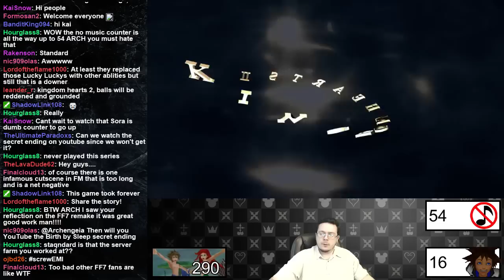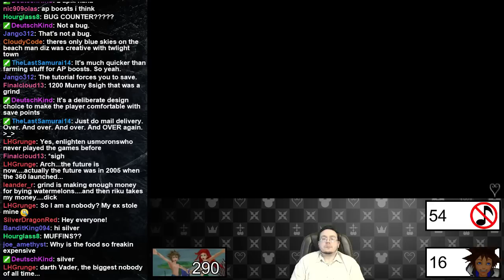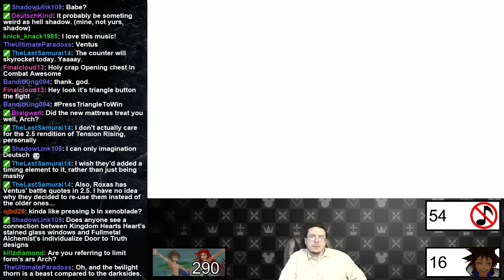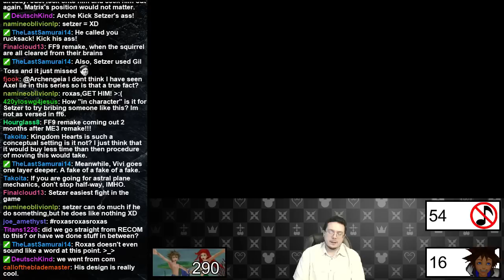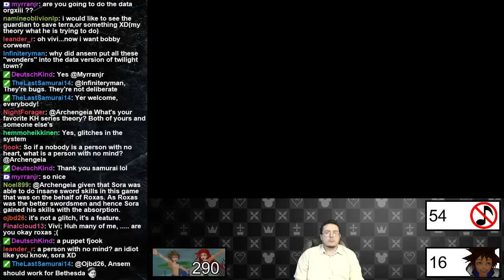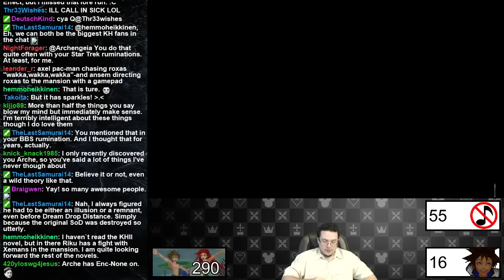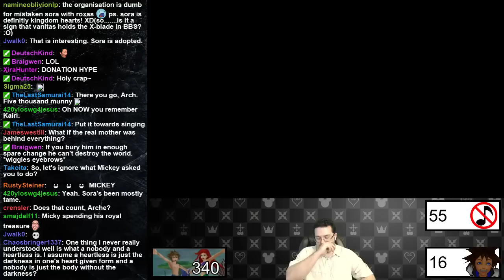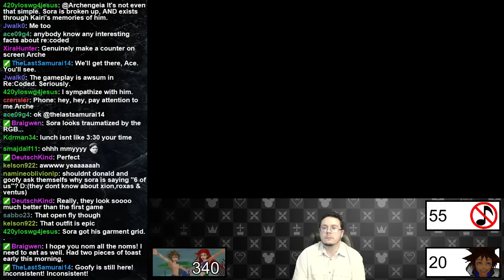Kingdom Hearts Lorerun: Kingdom Hearts 2, Part 10